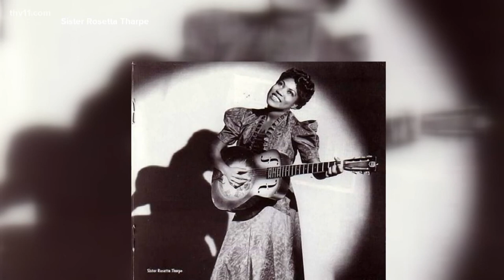The impact and legacy of Sister Rosetta Tharpe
Meet Sister Rosetta Tharpe, an Arkansas native known as the Godmother of Rock and Roll. Though her impact wasn't always recognized, she inspired some of the greats.